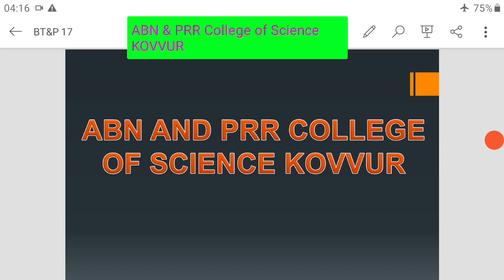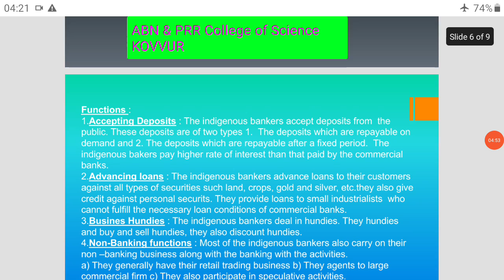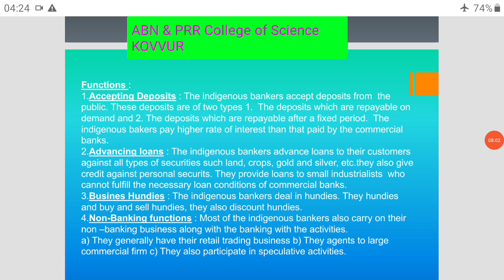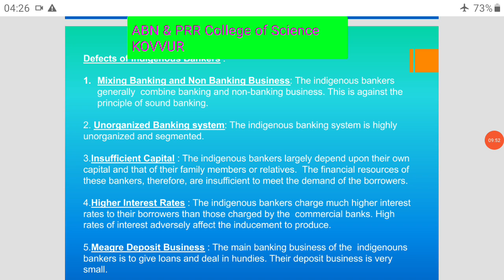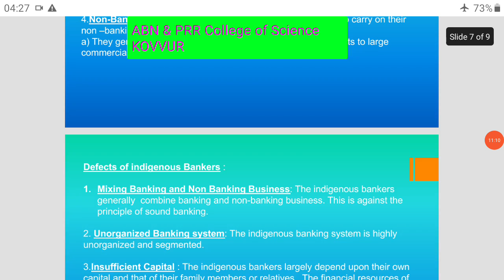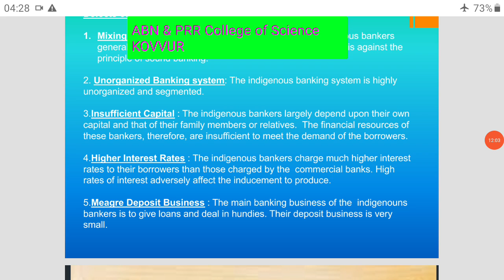2#Banking Theory and Practice#19